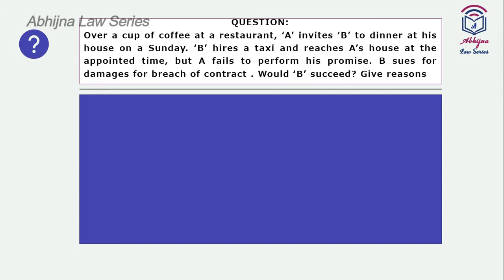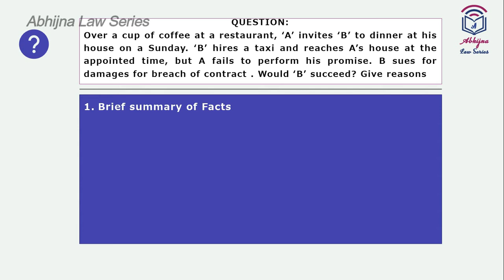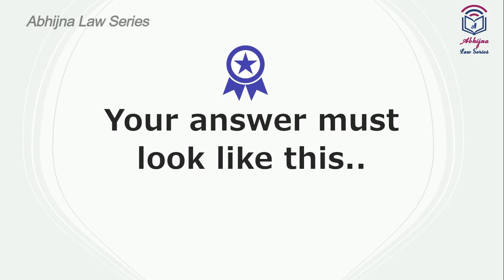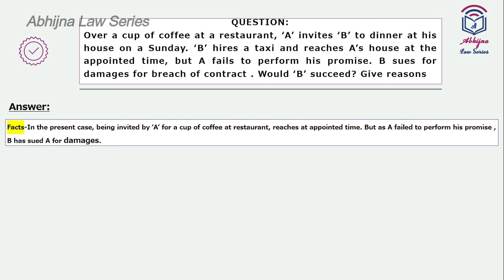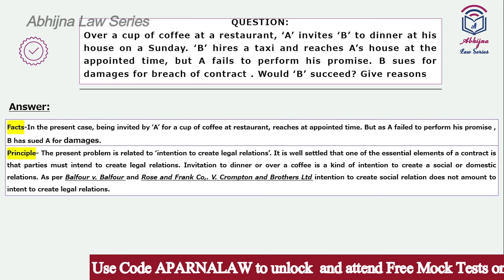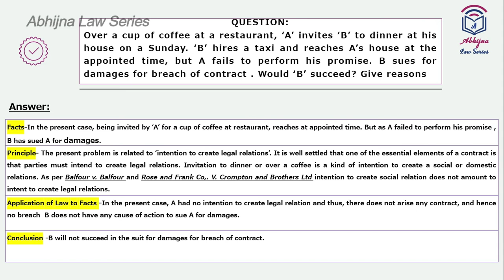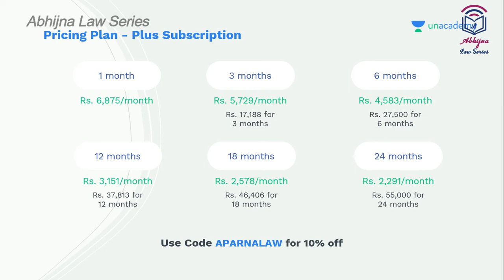How to write Answers for Problem based Questions in Mains Examinations l APP/AGP/Judiciary Exams l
Keep learning, keep growing.

Link to Rapid Revision Batch for Madhya Pradesh, Orissa and Maharashtra Preliminary Exams (Batch referred in this Video)

Other Unacademy Links
Link to my Unacademy Profile

Unacademy Links to Batches and Mock Tests
Judiciary T-20 Mock test Series for December 2021
(Use my Code APARNALAW to unlock free Test Series.)

Links of Amazon Books important for APP/Judiciary Exams:
1. Judicial Service Examination - Unsolved Mains (All States) Papers (Subject-wise and Topic-wise)
2. Ready Reckoner for Judicial Services Preliminary Examinations - 3rd Edition

Availability of Law Books at
Prashanth Law House
S.Stephen Sunder Raj,
Address: Sales Counter, Advocates Association, City Civil Court Compound, Bangalore-560009

Click on the following link to find the details of different type of Note books..

Classmate 2100117 Soft Cover 6 Subject Spiral Binding Notebook, Single Line, 300 Pages

Classmate Pulse Single Line 5-Subject Notebook

Classmate Pulse 6 Subject Notebook - Unruled, 300 Pages, Spiral Binding, 2

Samsung Galaxy Tab S6 Lite 26.31 cm (10.4 inch), S-Pen in Box

A5 kraft book pack of 6 (Grey)